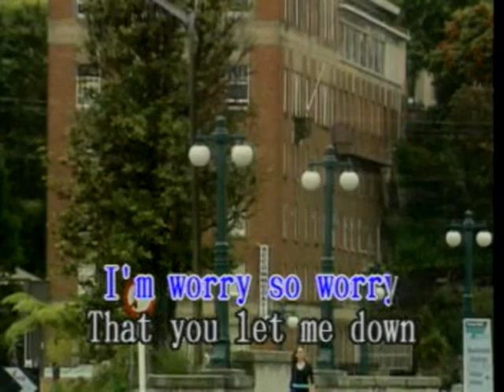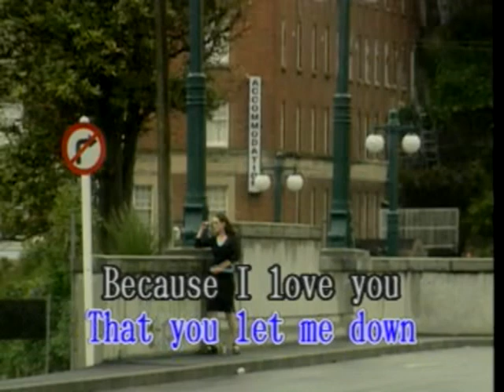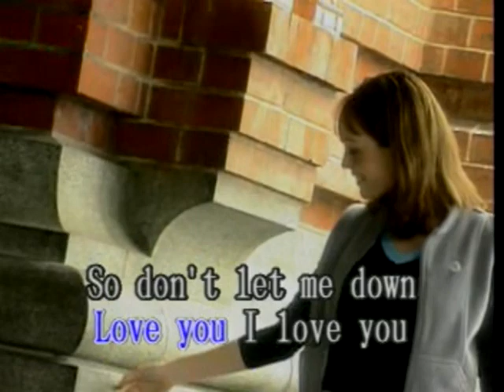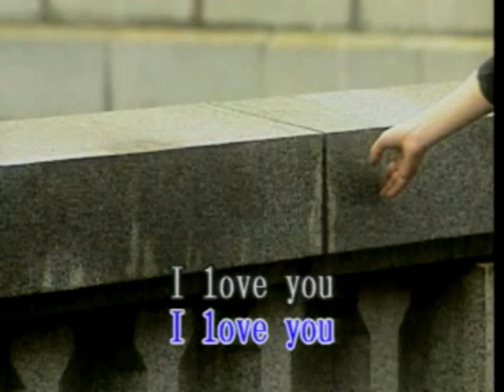Because I Love You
Classic Love Song Karaoke 2001❤❤❤️💟💟💟
Simple, Classic & Best Karaoke by Taufik Amari
Because I Love You by Shakin Stevens